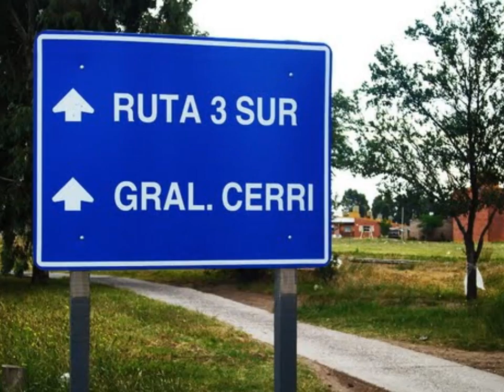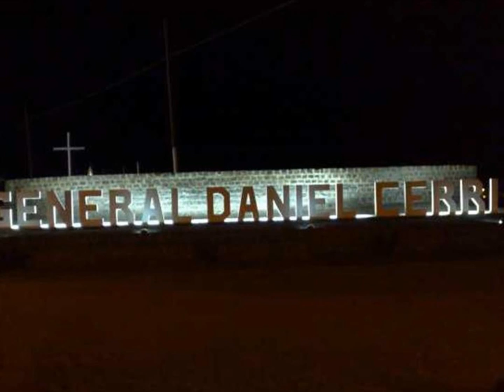Himno a General Daniel Cerri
¡Con temple suenen los clarines,
con creces el tambor!
Cantemos con el alma libre,
lealtad y gran fervor.

Aunando historia y presente,
en cada adversidad,
al son del bien que será siempre
la enseña triunfal.

¡Cerri!, ¡Cerri!, ¡Gloria y honor!
¡Cerri!, ¡Cerri!, ¡Ímpetu y valor!

¡Las manos todas al trabajo,
progreso y producción!
El lema no ha de ser en vano,
 si hay fe y vocación.

Venimos de la clase obrera,
raíz de identidad,
que tuvo un plan para esta tierra:
hacerla ciudad.

¡Valor. !